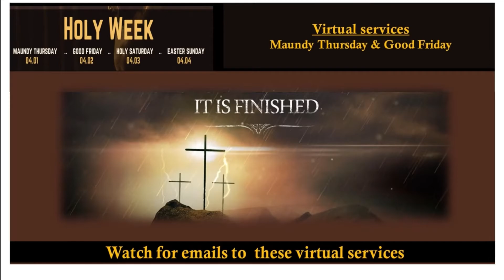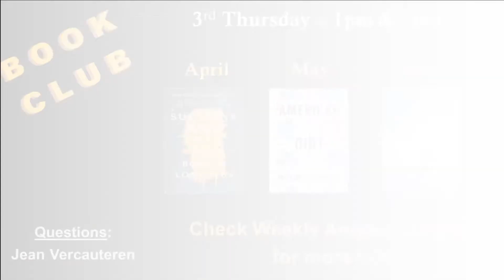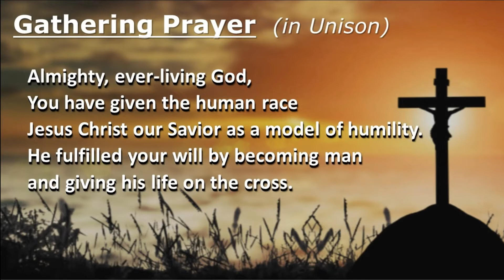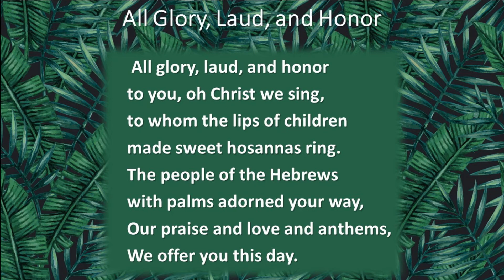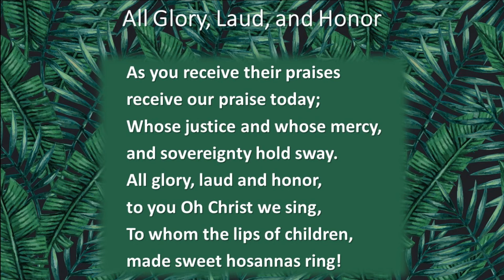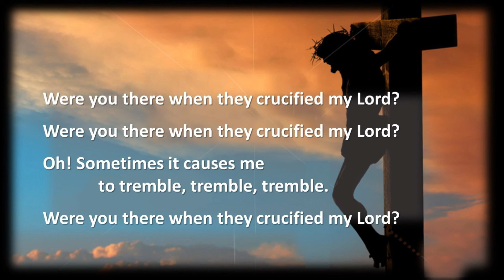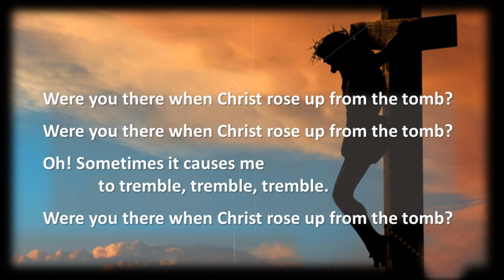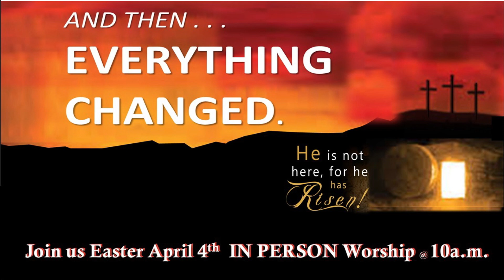First Congregational UCC of Oconomowoc March 28, 2021